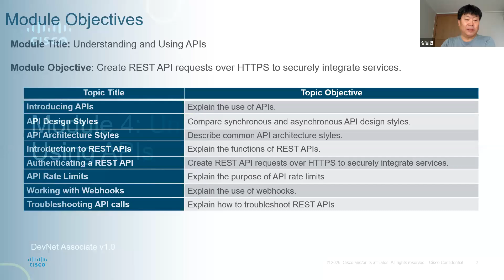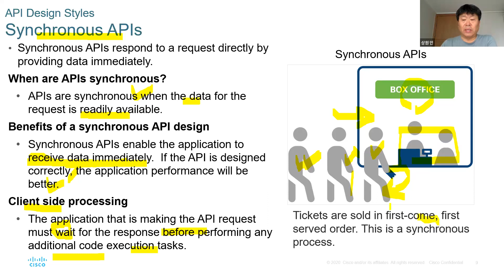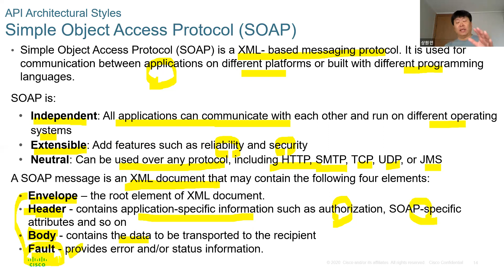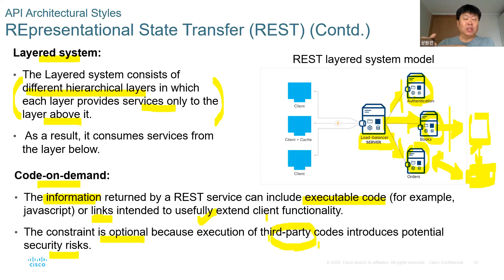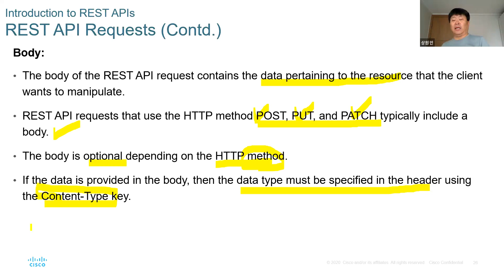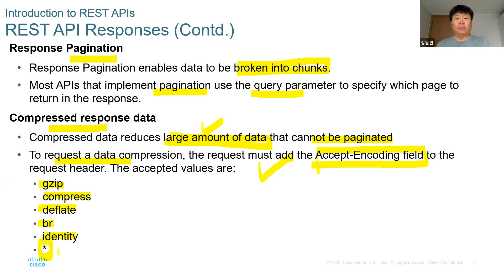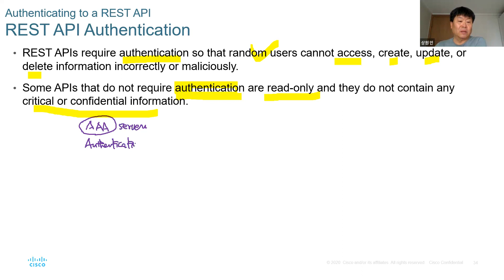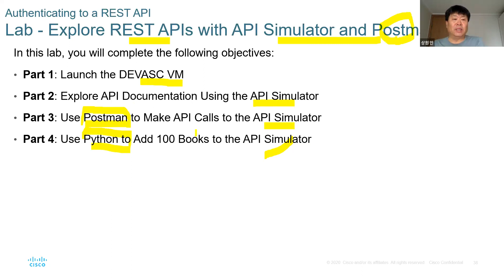Devnet ASC 4-1